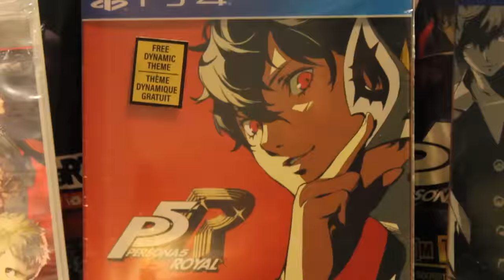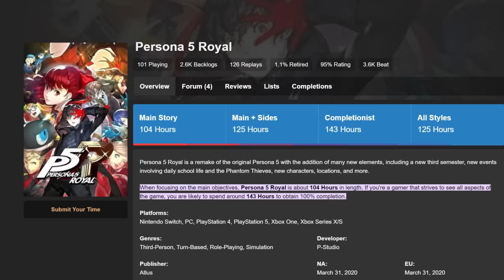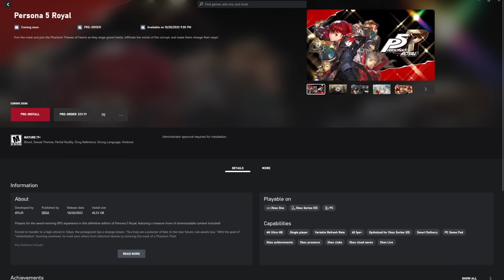Is Persona 5 Worth it in 2024?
Welcome back everyone, today we're doing another RPG review!  Is Persona 5 Worth it in 2024?  I have a lot of history with this game so I go over the basics.  Hope you enjoy!